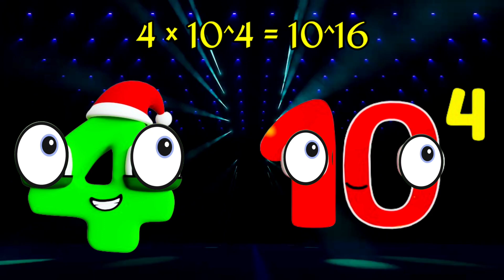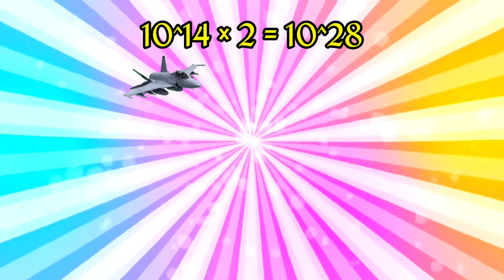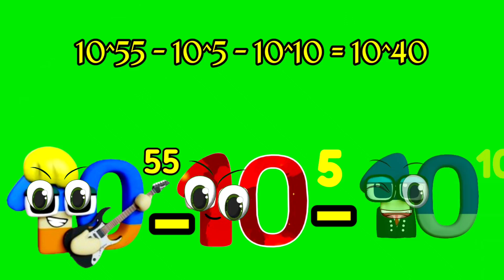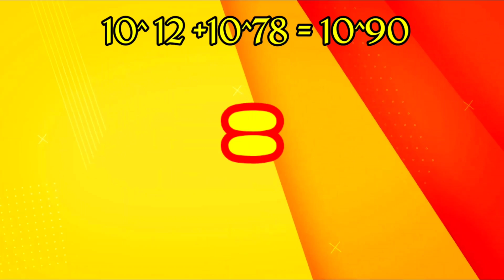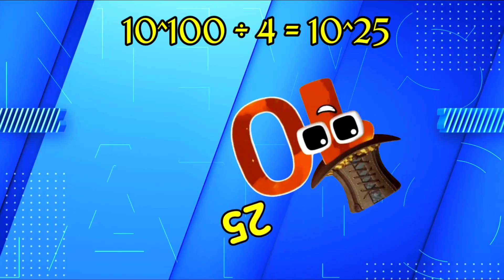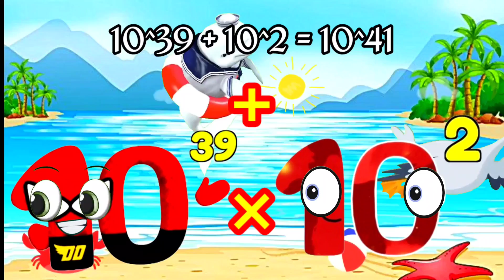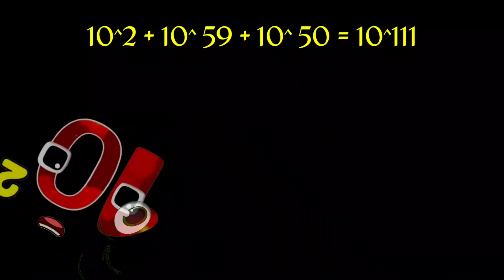Wonderland Numberblocks: Counting | BIG NUMBERS | One Hundred Sexvigintillion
nursery rhymes